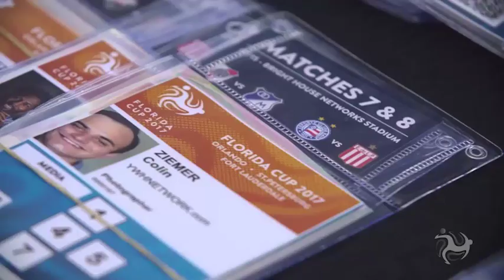12Jan PressConference PORT